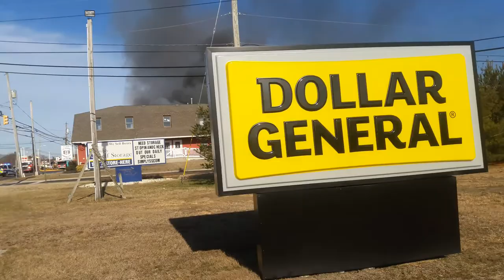Construction worker saves children at House fire in Marmora, NJ